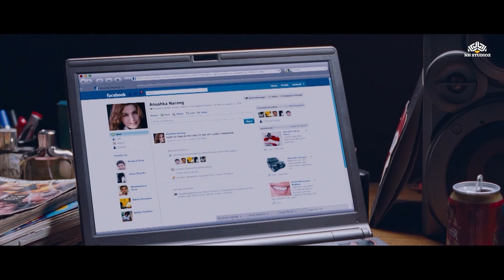Dil toh baccha hai ji Comedy scene || Ajay Devgn, Emraan Hashmi, Omi Vaidya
Dil Toh Bachcha Hai Ji | Ajay Devgn, Emraan Hashmi, Omi Vaidya

Film : Dil Toh Bachcha Hai Ji (2011)
Film cast: Ajay Devgn, Emraan Hashmi, Omi Vaidya, Tisca Chopra, Shruti Haasan, Shraddha Das, Shazahn Padamsee, Rituparno Ghosh
Singer: Mohit Chauhan, Sonu Nigam, Shefali Alvaris, Kunal Ganjawala, Antara Mitra, Naresh Iyer
Lyricist: Neelesh Misra, Kumaar, Sanjay Chhel, Sayeed Qadri
Music Director: Pritam Chakraborty
Film Director: Madhur Bhandarkar
Film Producer: Kumar Mangat Pathak, Madhur Bhandarkar